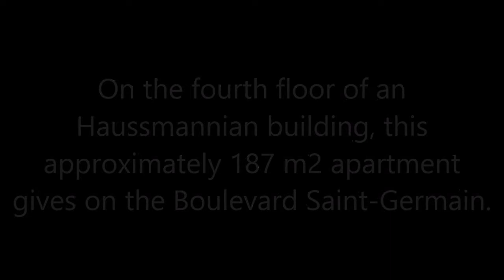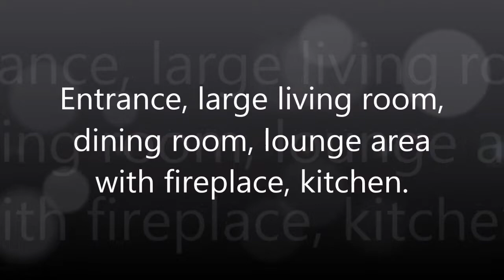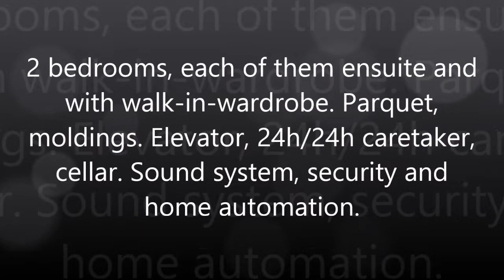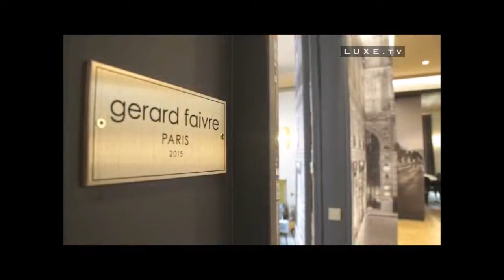Luxury apartment Paris in heart saint germain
Concept Gérard Faivre Paris, luxury apartment in Heart Saint Germain Paris - luxurious apartment Saint Germain des Prés in Paris.